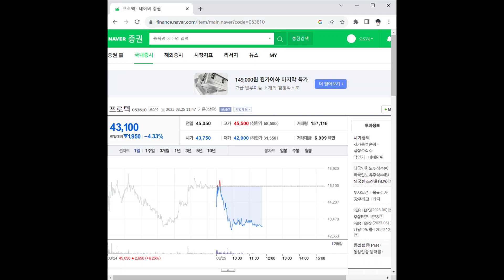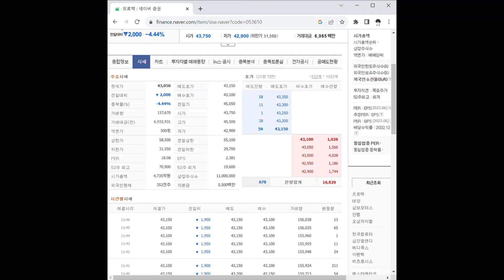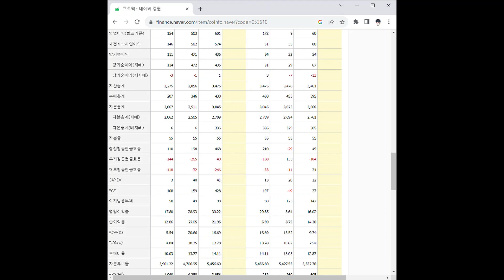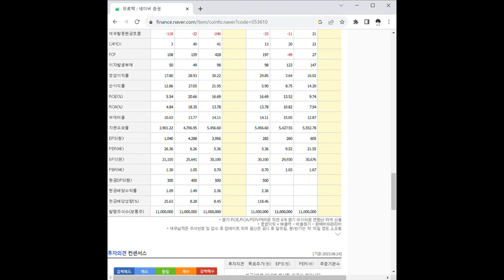053610프로텍 주가 전망 및 차트 분석